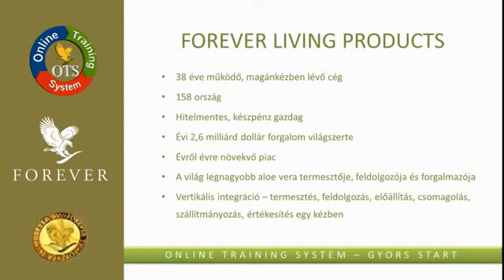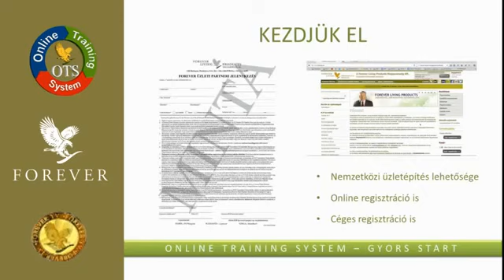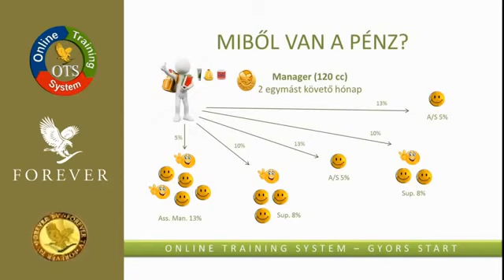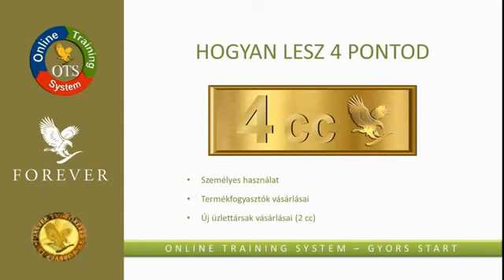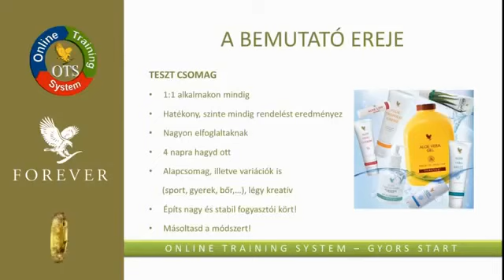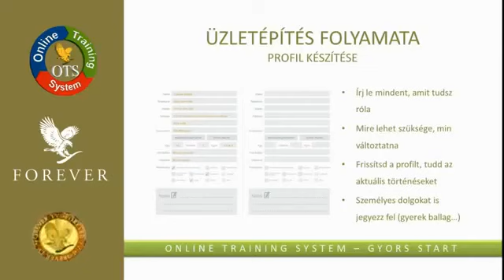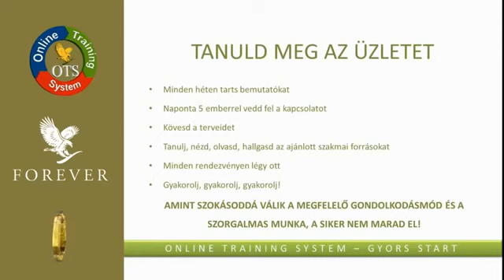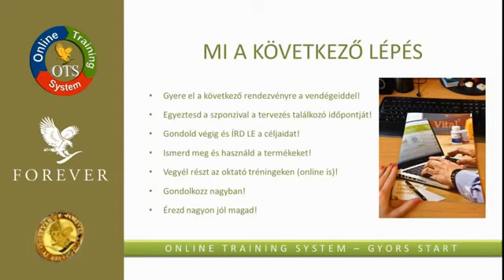Berkics Miklos Gyors start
Ha tetszett a videó, szeretettel várlak a csapatomba! Gyere velem és légy szabad!